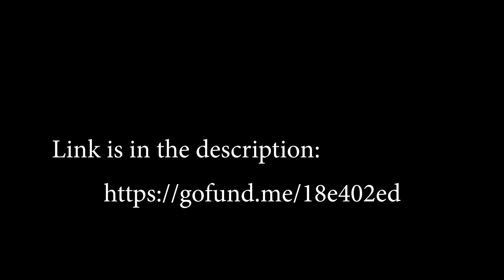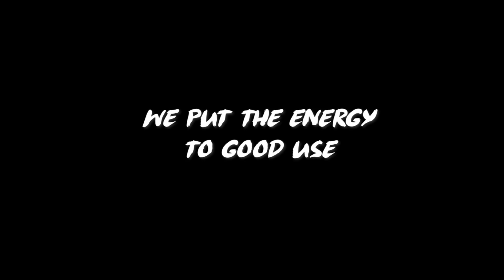👀 This nut can turn you into a BEAST in the Gym and in the Bedroom 🤫| Kola Nut Tea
We make tea out of Kola Nut.

If you are interested in getting some high quality kola nut, contact